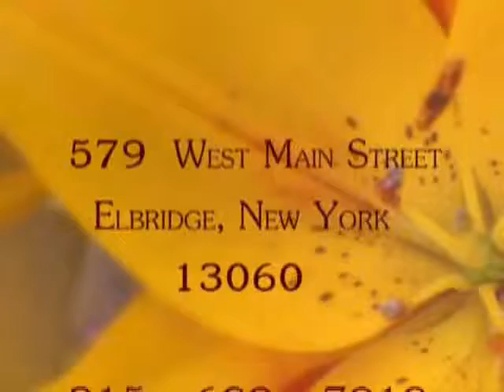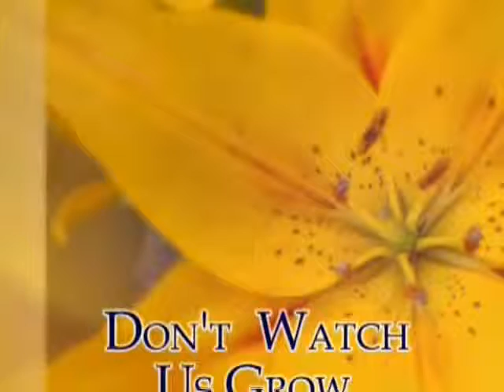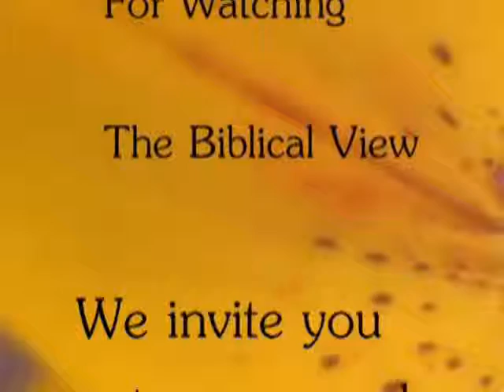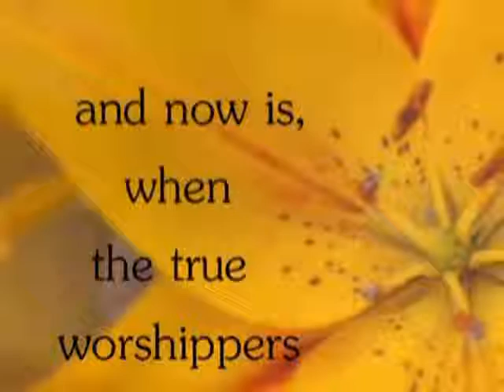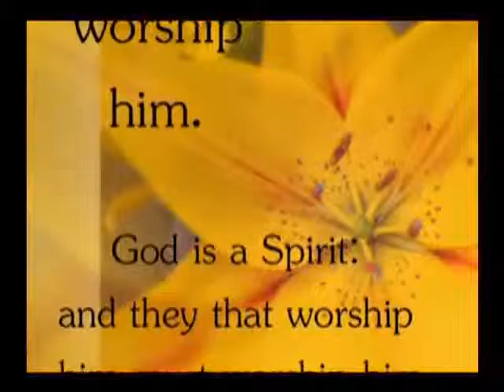how to answer a seventh day.wmv